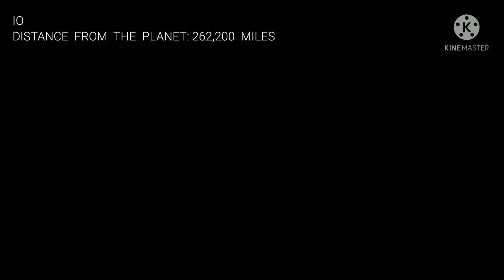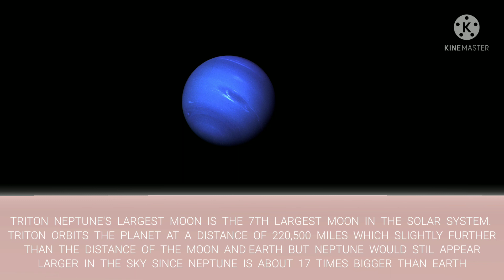Planets Viewed from other Moons